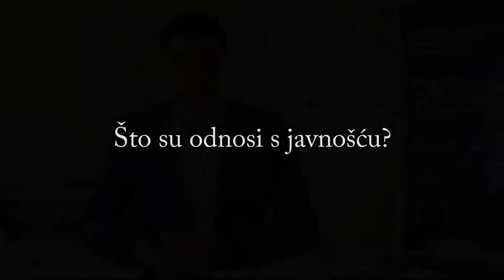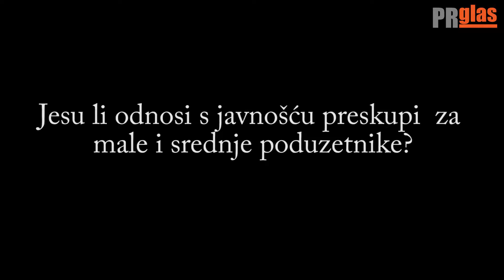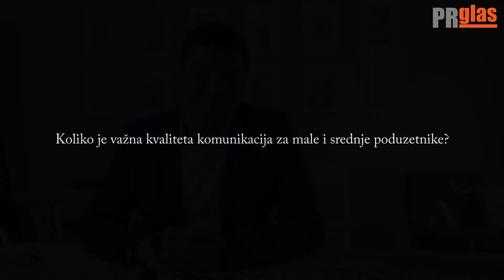Vladimir Preselj / Millenijum promocija - PR Pitch konferencija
PR Pitch prva konferenciju o PR-u za male i srednje poduzetnike

PRglas – prvi hrvatski portal posvećen odnosima s javnošću – organizira prvu konferenciju o PR-u za male i srednje poduzetnike – PR Pitch u kinu CineStar Zagreb (Branimir centar), u četvrtak, 4. svibnja 2017., od 9 do 17 sati.

Cilj konferencije je edukacija malih i srednjih poduzetnika o iskoristivosti odnosa s javnošću u poslovanju te odabiru odgovarajuće agencije ili stručnjaka za odnose s javnošću, s ciljem što bolje promocije i prodaje usluga ili proizvoda na tržištu. Predavači su ugledni hrvatski stručnjaci iz agencija za odnose s javnošću, agencija za istraživanja tržišta i dr..

Teme konferencije: odnosi s medijima; kako zainteresirati medije za svoju priču?; uloga odnosa s javnošću u promociji proizvoda i usluga; kako osmisliti PR plan?; društvene mreže u poslovanju malih i srednjih poduzeća; važnost istraživanja tržišta za male poduzetnike; medijski nastup, komunikacijske vještine i osobni PR; kako odabrati pravu agenciju/savjetnika za odnose s javnošću i dr.

Kako rade PR profesionalci i što sve mogu učiniti za svoje klijente, doznat ćete na konferenciji PR Pitch, koja je idealna prilika za upoznavanje najuspješnijih i najkreativnijih agencija i PR-ovaca u Hrvatskoj i regiji. Koliko je kreativnost važna u komunikaciji i poslovanju malih i srednjih poduzeća, pokazat će se na reprezentativnim primjerima iz prakse naših gostiju predavača.

Predavači: Krešimir Macan, Manjgura, Ankica Mamić, IMC, Ana Tkalac Verčič, EFZG, Božo Skoko, FPZG, Vladimir Preselj, Millenium promocija, Igor Ćutuk, HRT, Lana Hudeček, Institut za hrvatski jezik i jezikoslovlje, Damir Jugo, Edward Bernays Visoka škola za komunikacijski menadžment, Ermina Duraj, voditeljica Kabineta Župana – službe za odnose s javnošću i protokol Primorsko-goranske županije, Kamilo Antolović, K&K, Tihana Ela Kružić, Press clipping, Davor Runje, Drap, Marina Bolanča, Abeceda komunikacije, Miroslav Varga, Escape - nositelj franšize LSPR-a , Manuela Šola, Komnikacijski laboratorij, Igor Štefanac, IKEA, Krešimira Rendulić, Prorsus komunikacije, Božidar Babić, Poslovni portreti i dr..

Konferencija je namijenjena:  vlasnicima, menadžerima i djelatnicima malih i srednjih poduzeća, obrtnicima, agencijama i stručnjacima za odnose s javnošću te drugima zainteresiranima.

Zašto sudjelovati: naučite kako bolje ispričati vašu PRiču, kako predstaviti svoju uslugu ili proizvod, kako postati konkurentniji na tržištu, kako iskoristiti odnose s javnošću u svom poslovanju i kako pronaći dobru agenciju i savjetnika za odnose s javnošću te druge poslovne suradnike.

Konferencija se održava pod pokroviteljstvom Hrvatske udruge za odnose s javnošću - HUOJ-a, Predsjednice Republike Hrvatske, Grada Zagreba, Hrvatske gospodarske komore, Hrvatske zajednice županija, Razvojne agencije Zagreb - TPZ.

Partneri konferencije su CineStar Zagreb, VOX komunikacije i IBS agencija za tržišno komuniciranje.

Zlatni sponzor: Manjgura

Prijatelji konferencije su: HUB385, Edward Bernays Visoka škola za komunikacijski menadžment, Netokracija, Press clipping, Učilište Profokus, SEEbiz, NOVA TV, Jabuka TV, HRT, Brend kultura, Superbrands Hrvatska, Časopis Poduzetnik, Entrio, ICT Business, Privredni vjesnik, Profitiraj, Lider, METRO, Media Marketing i dr.